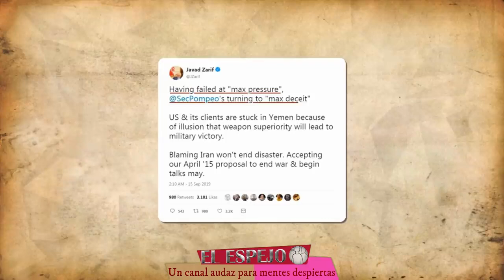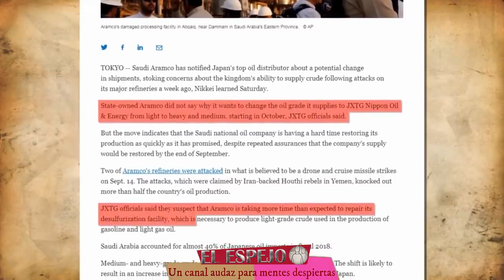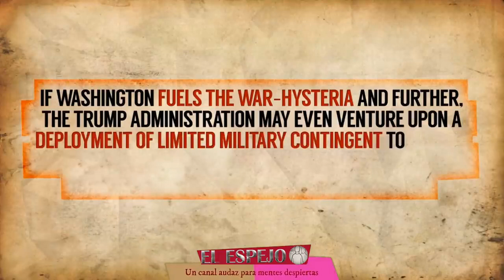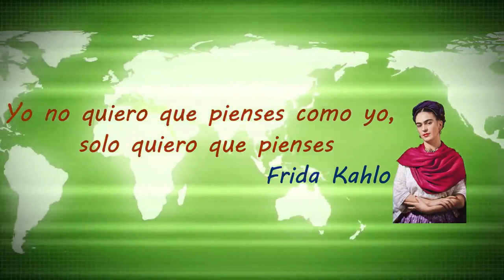el espectro del general Suleymani estaría derribando aviones del US imperio C-27J Spartan D´Andrea.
Michael DAndrea Jefe de CIA es muerto
# Afganistan Irak 3rd Kordad